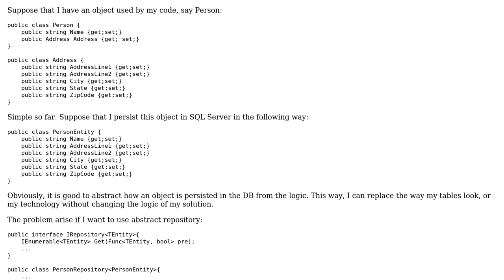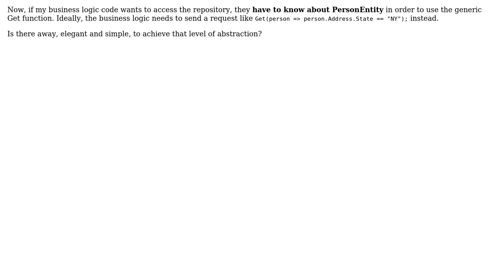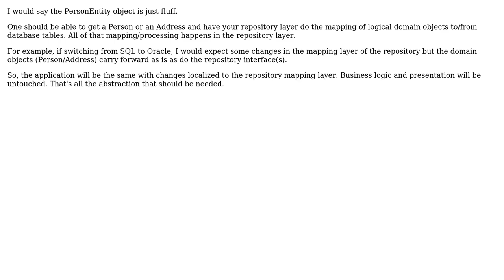Software Engineering: Abstracting Repository (2 Solutions!!)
Software Engineering: Abstracting Repository

With thanks & praise to God, and with thanks to the many people who have made this project possible! | Content (except music & images) licensed under CC BY-SA | Music | Images & others | With thanks to user Telastyn user Jon Raynor user Husain and the Stack Exchange Network Trademarks are property of their respective owners. You are responsible for your own actions.